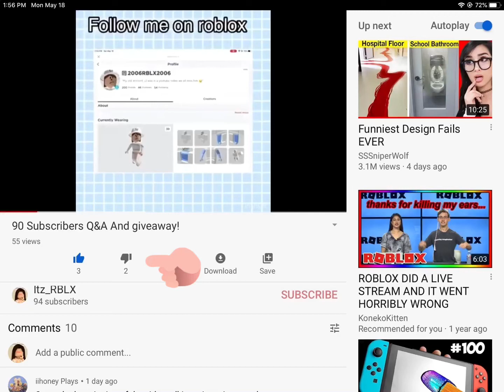Did I do something wrong? ... *deleting soon*